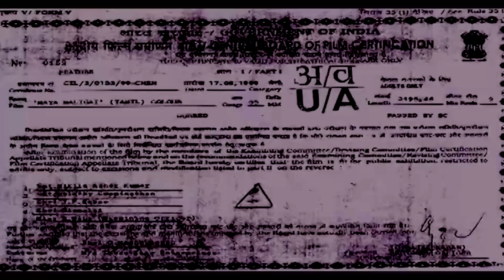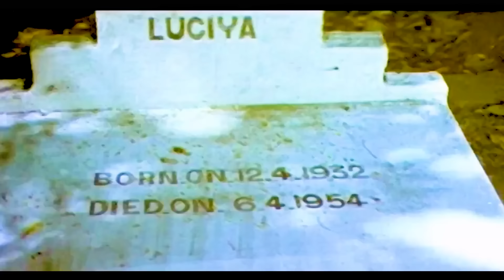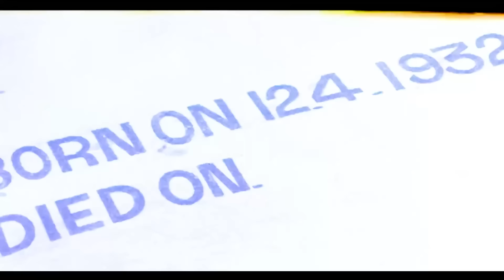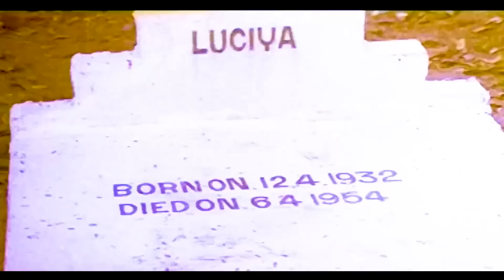"மாய மாளிகை" திரில்லர்லானா திகில் திரைப்படம் - Maya Maaligai Tamil Horror Full Movie | HD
Marma Maaligai | Super Hit Tamil Full Movie | HD
Artist                     :SangaviRamiretty, Sathya,Others
Banner                  : Shri Lakshmi Super Good Films
Director                : Karunakumar
Producer               : S.V.Udhyakumar &M.R.Vijiyakumr
Subject                  : Horror Movie